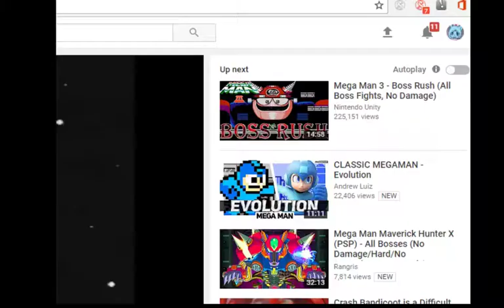megaman the willy wars megaman 2, part 4 (end)